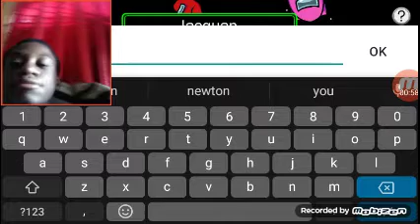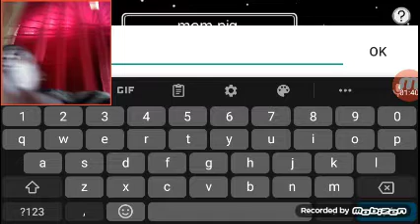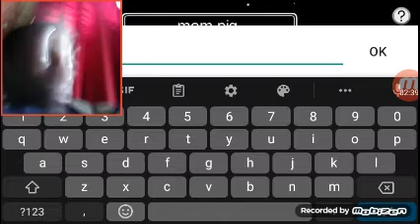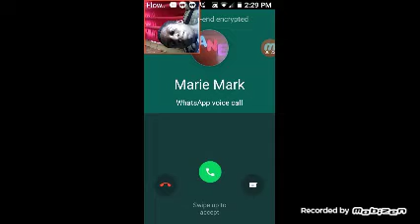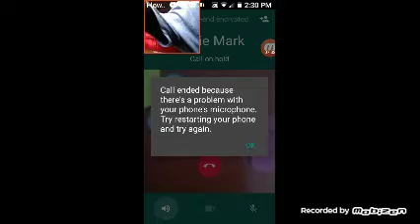CAN YOU PLAY MORE AMONG US WITH MARQUIS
FOLLOWING ON FECEBOOK ON TWITTER INSTAGRAM